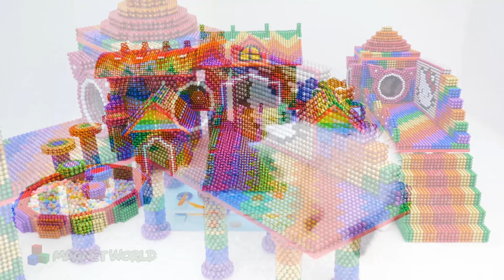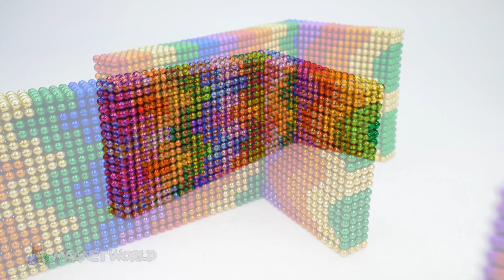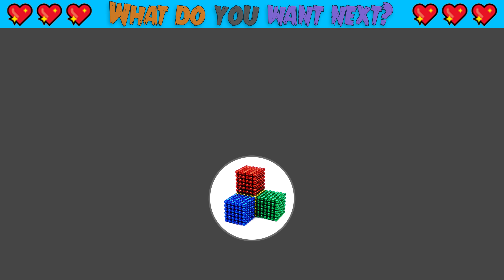Build Cute Kitty Playground W Fish tank, Cotton Ball Pool And Rainbow Staircase From Magnetic Balls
DIY - Build Cute Kitty Playground W Fish tank, Cotton Ball Pool And Rainbow Staircase From Magnetic Balls ( Satisfying ) | Magnet World